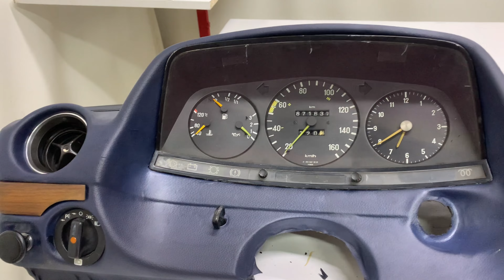MERCEDES BENZ FRONT CONSOLE RENEWAL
MERCEDES BENZ FRONT CONSOLE REPAIR AND RENEWAL